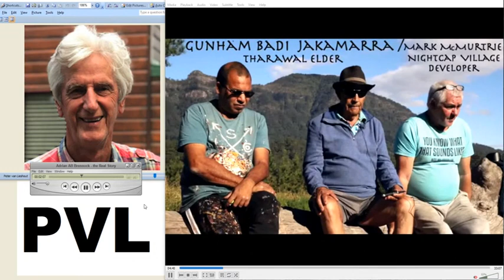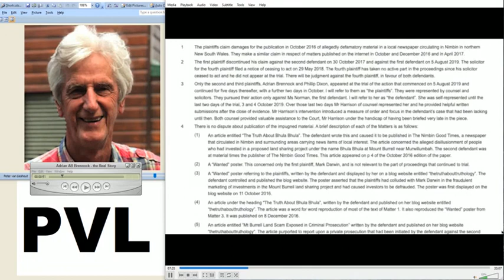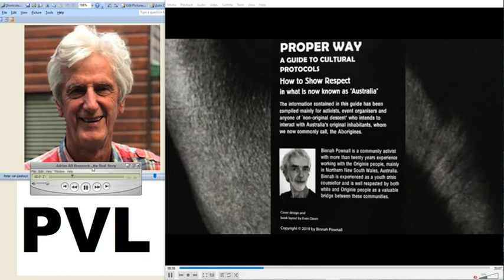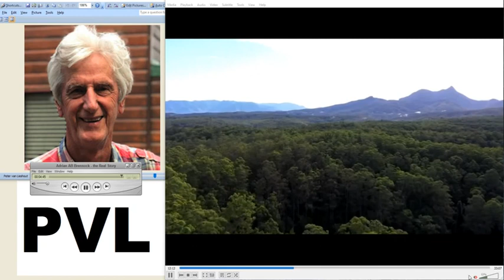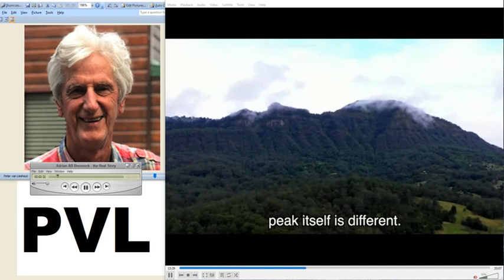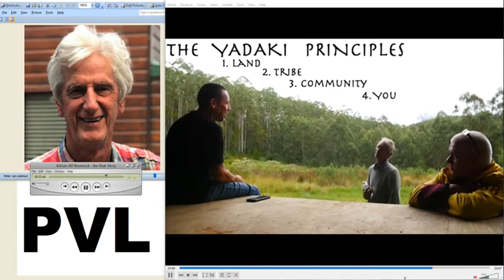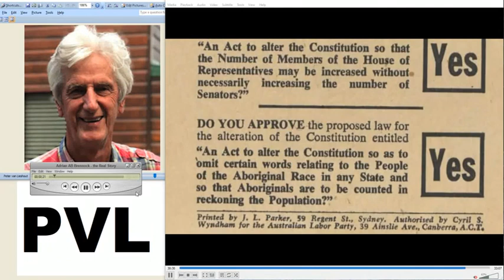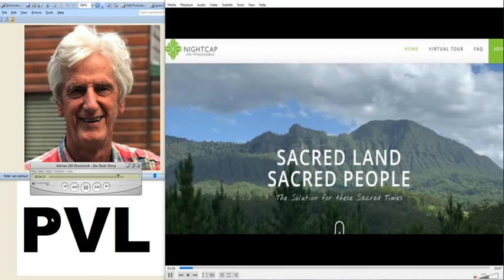1 of my skills is Fucking People Over - Adrian AB Brennock – the Sales Pitch VERSUS Reality, tbc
BLOCKED
Sorry for the out-of-sync – pure AB this video, questions explored on the next….to be continued.  Be prepared to chop and change – LISTEN!  If you get the point (the audio is repeated several times), you don’t have to listen to all the examples, just make sure you hear the full audio of AB, take a good listen to his ‘heart’, if he has one!  Follow the money.

Adrian Brennock (AB) is leaving a vox, about Wollumbin Horizons (in liquidation) PL and investors who are asking, what is going on, where is the money, why won’t you tell us what is going on, why don’t we have equity as promised, and many more, transparency, honesty, integrity - now what AB is going to do to them for daring to ask such questions, fuck them over, keep them tied up in endless litigation, and milk the PVL cow to do it:

PVL is Peter Van Lieshout
Nichole, Mary-Lou, Melissa & Robyn are past lost investors
Tyler is Tyler Tolman
Allen Bartlett
Mark (Darwin) & Cas (Caroline)
Zolton is a barrister
Gunham (Mark McMurtrie)
The Commercial is Mount Burrell Commercial PL
also not named starring in the official video, Richard Moate, Max Igan & Danny McManus

Hidden in plain sight, isn’t that what he says?  Is Adrian Brennock, AB normal?  You know, when I play this back, I swear AB & McMurkey sometimes talk with 2 voices, 1 speaks with 2 voices.  LISTEN!